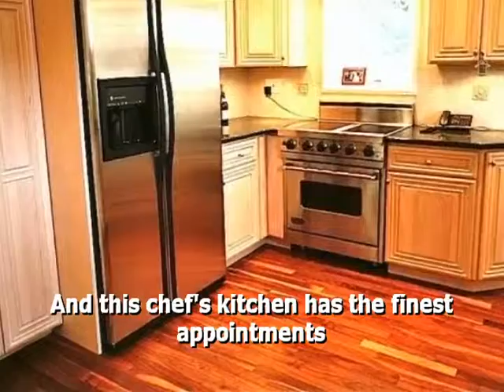Parkway Oversized Lot!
Paula Hartman and The Hartman Home Team
Wow! Jaw-dropping, Parkway, Art-Deco home. Completely restored and beautifully redone. Featuring 5 bedrooms, 4.5 baths, on a large 80x120 corner lot, this gorgeous home has a copper roof, central vac, fenced yard, Limestone and real walnut hardwood flooring, Anderson windows and parking for 3 or more cars, plus an attached garage. Gourmet chef's kitchen featuring all new appliances, including a Viking stove. Magnificent bathrooms. This is a &quot;must see.&quot; Pristine condition. Call today for your private showing.
MLS: 343230
Price: $2,500,000.
Bedrooms: 5
Bathrooms: 4.5
Lot Size: 80.25x120.92